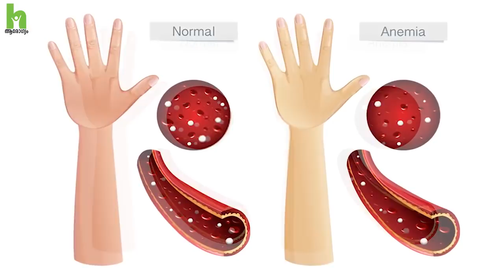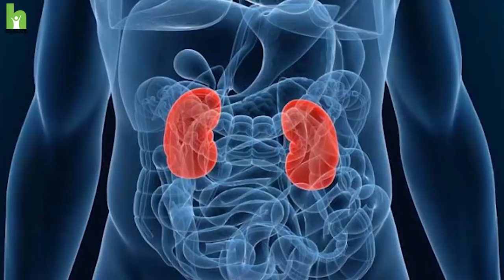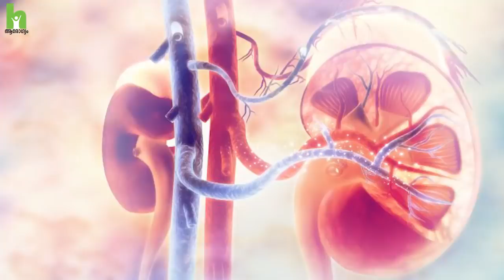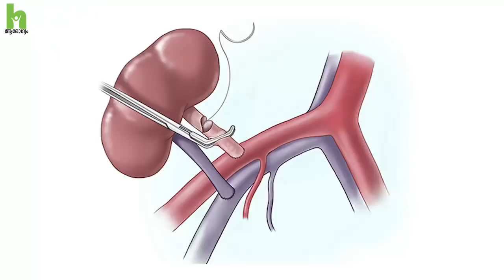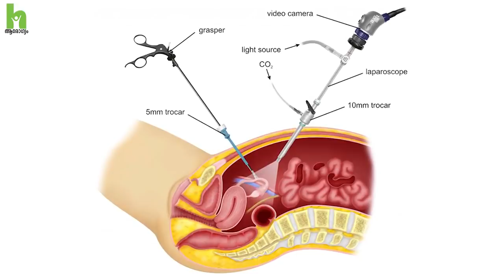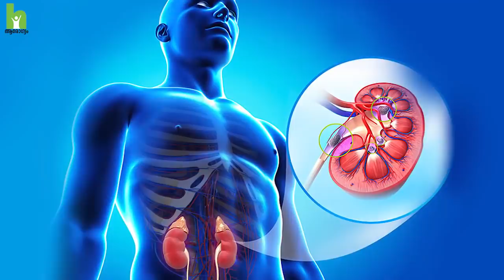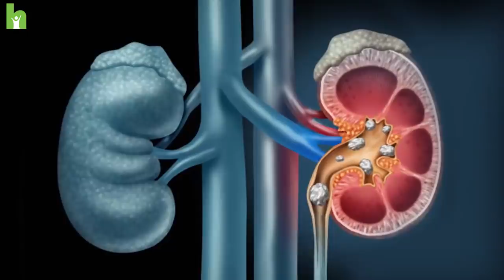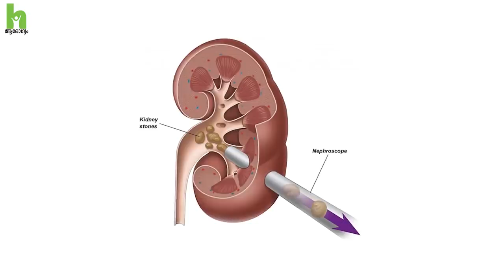കിഡ്‌നി രോഗം എങ്ങനെ തടയാം ? | How to Prevent Kidney Disease | Arogyam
Kidney disease means your kidneys are damaged and can't filter blood the way they should. You are at greater risk for kidney disease if you have diabetes or high blood pressure. If you experience kidney failure, treatments include kidney transplant or dialysis

Session By :
Dr. V. Narayanan Unni  -   Senior Consultant
Dr. Kishore T.A
   - Consultant
Dr. Vinod Kumar K,  -  Consultant
Dr. Vishnu Raveendran - Consultant

Topic About :
What are the first signs of kidney disease?
What causes kidney problem?
How to Prevent Kidney Disease ?
foods to avoid with kidney disease ?
Kidney stone causes and treatment